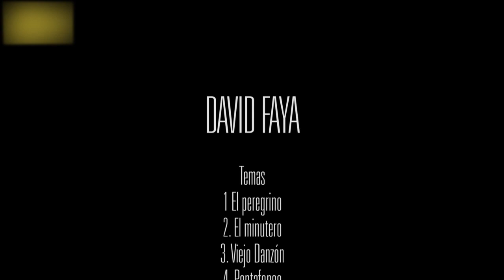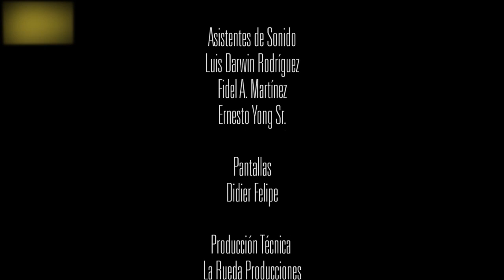Día 3. Concierto EstamosContigo - David Fayas